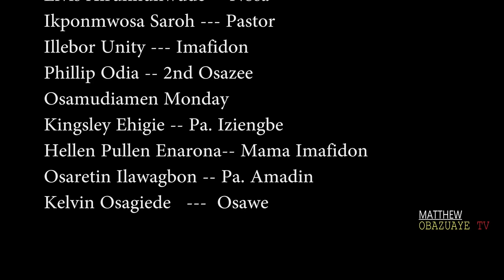EHRIAGBONYE (Complete Movie)- LATEST BENIN MOVIES 2023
EHRIAGBONYE is a must-watch Benin movie 2023 you don't want to miss! catch all the suspense from this captivating Benin movie produced by Matthew Obazuaye